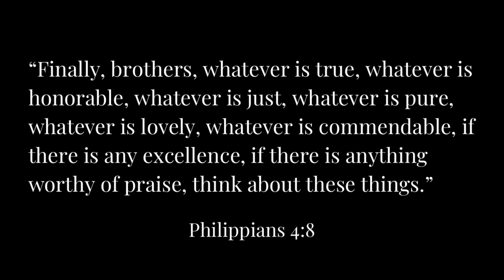Aesthetic Paint With Me with Acrylics | DIY Canvas Painting 🎨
Hi guys, I'm Rebecca. Today I'm doing a paint with me. Creative expression is a great way to relieve anxiety, stress and practice self care and self awareness. I hope this video of my amateur beginner canvas painting is as therapeutic to you as it was to me. With everything happening around us with the Covid19 pandemic, please don't forget to be kind to yourself.

How do you practice self care?